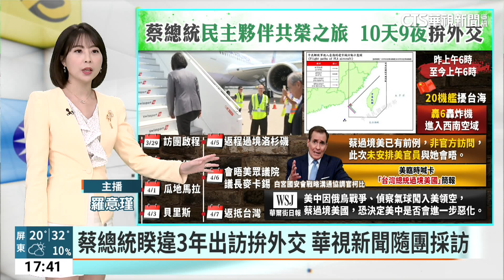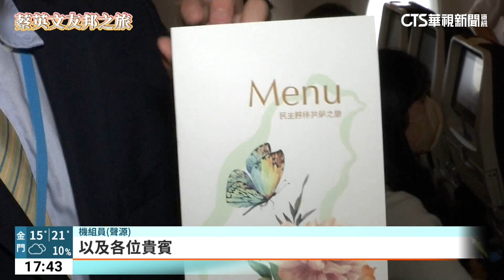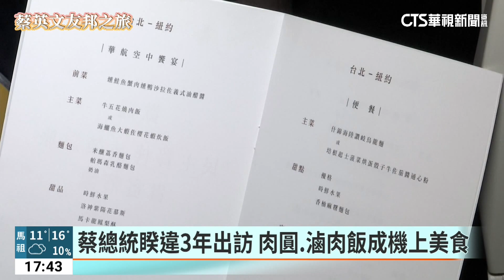蔡總統睽違3年出訪拚外交 華視新聞隨團採訪｜華視新聞 20230329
睽違3年，總統蔡英文再次出訪友邦，10天9夜的行程，華視新聞隨團採訪，會先過境美國紐約，接著拜訪友邦瓜地馬拉與貝里斯，出發前，蔡總統在桃園機場發表行前談話，向友邦傳遞3大訊息，而蔡總統除了會拜訪美國議員，在台灣時間4月6日，也將跟美國眾議院議長麥卡錫會面，是這趟旅程的重頭戲之一。